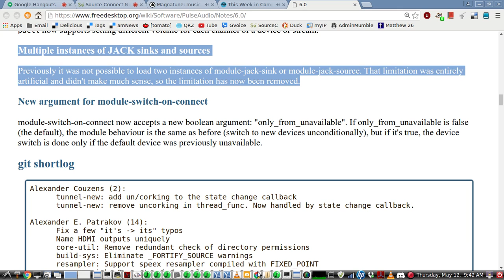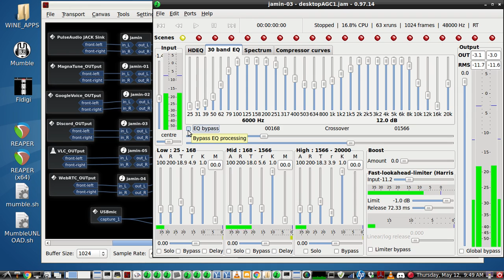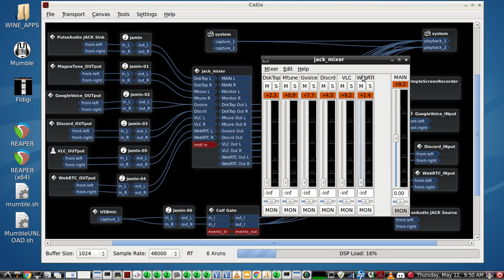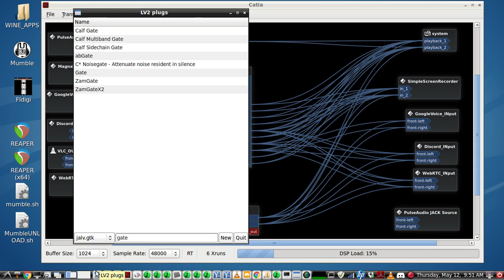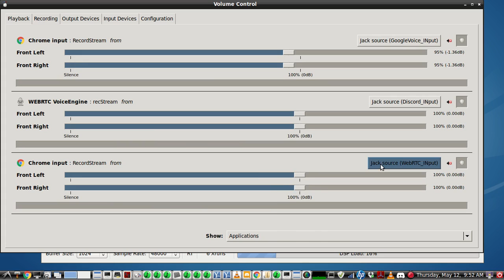KXstudio podcast mixer - using multiple PulseAudio jack-sinks & jack-sources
With PULSEAUDIO 6.0 or greater,
QUOTE FROM LINK ABOVE:
"Multiple instances of JACK sinks and sources
Previously it was not possible to load two instances of module-jack-sink or module-jack-source. That limitation was entirely artificial and didn't make much sense, so the limitation has now been removed."

So now, with PULSEAUDIO 6.0 or greater, you have the ability to create multiple pulseaudio jack-sinks and pulseaudio jack-sources in order to use multiple individual audio streams so you can apply many types of DSP AUDIO EFFECTS and FILTERING to each audio source and sink.

A 3 remote caller podcast interview setup is shown and multiple audio sources are demonstrated to simulate a podcast audio routing/mixing scheme...including a very easy mix-minus setup.

LINKS:
2.  CATIA
3.   jack_mixer
4..  KXstudio  CADENCE
5.  Discord
6.  Source-Connect Now
7.  googlevoice/hangouts/browser